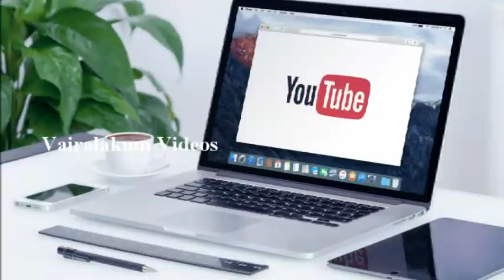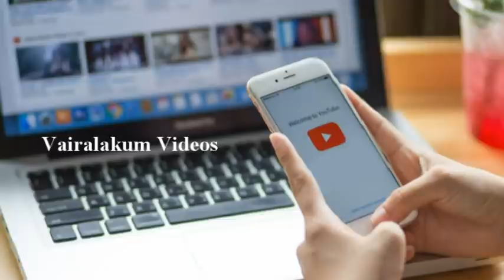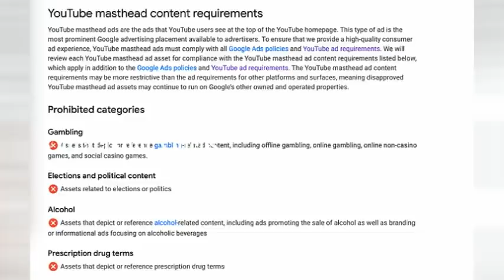இனி இதையெல்லாம் Youtube-ல் பார்க்க முடியாது! Youtube நிறுவனம் திடீர் முடிவு! அதிரடி அறிவிப்பு|Google